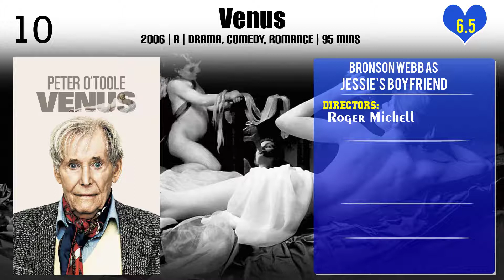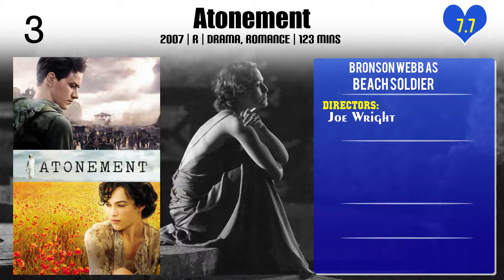Bronson Webb Top 10 Movies of Bronson Webb| Best 10 Movies of Bronson Webb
Top 10 Movies of Bronson Webb

Find the list of movies by Bronson Webb you can find more information, movie trailers, posters, reviews, youtube links in below link.

Please Comment down your favorite movie of Bronson Webb